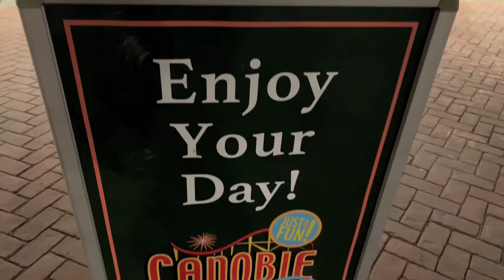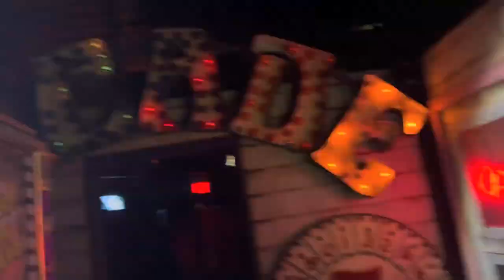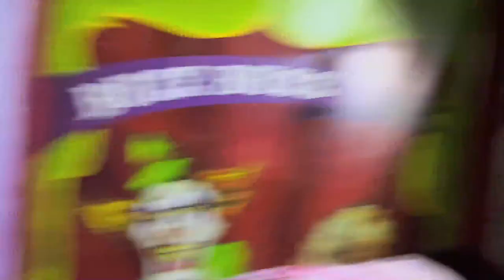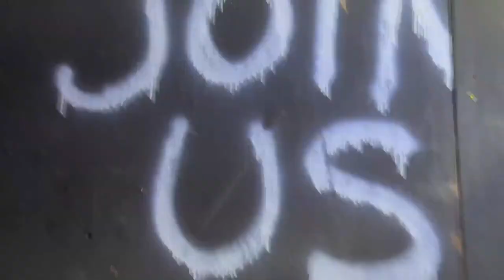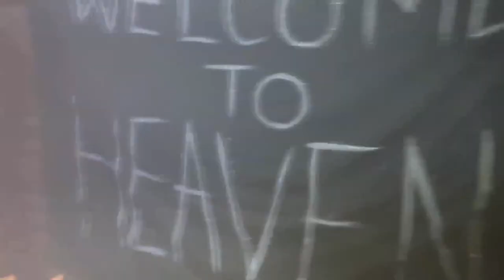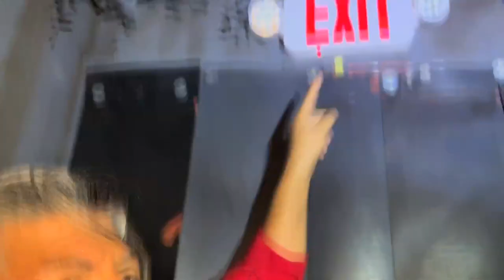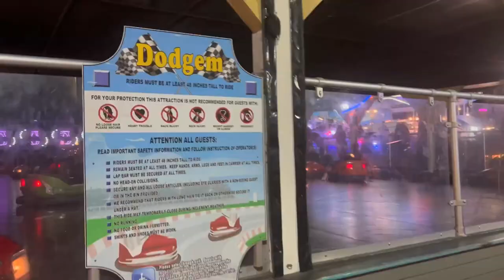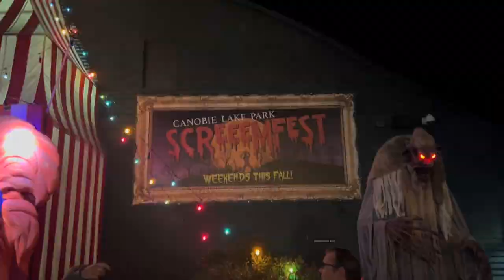Boston Dad reviews "Canobie Lake Park Screemfest 2022! (Scary)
Halloween, Horror, Haunted Houses, Suspense & Comedy mixed with a Boston accent is what you get when a New England Patriots fan enjoys New Hampshire's #1 Amusement Park.